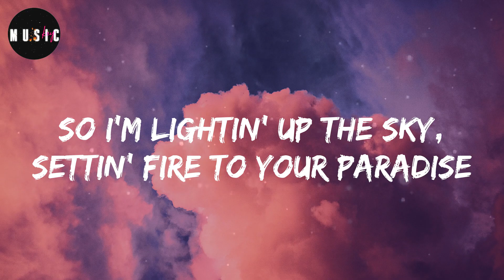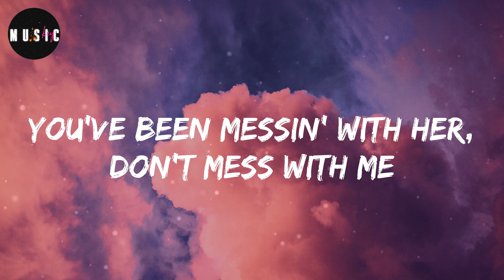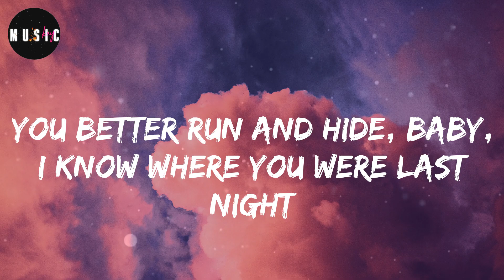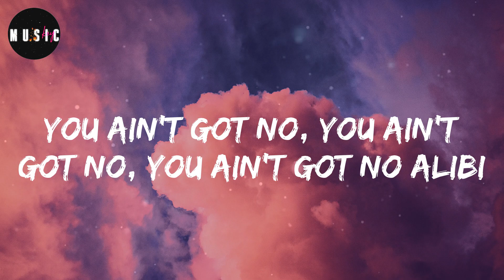Ella Henderson - Alibi (Lyrics)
Lyrics:
You better run and hide, baby, I know where you were last night
So I'm lightin' up the sky, settin' fire to your paradise
You ain't got no, you ain't got no, you ain't got no alibi
Gotta say I'm sorry and that liquor made me
Your momma never tell you how to treat a lady?
By this time tomorrow you gon' really hate me
Bet you wish you never play-ayed me
You took her in our bed, you got no respect
What did you expect? Now I burned this house down
To the left, I'm on to the next
I'ma get my sweet revenge
Tell me how you lie so easily?
You've been messin' with her, don't mess with me
You ain't got no, you ain't got no, you ain't got no alibi (you got no alibi)
You ain't got no, you ain't got no, you ain't got no alibi (hmm, no, no)
You ain't got no, you ain't got no, you ain't got no alibi (oh, no)
You ain't got no, you ain't got no, you ain't got no alibi (you ain't go no alibi)